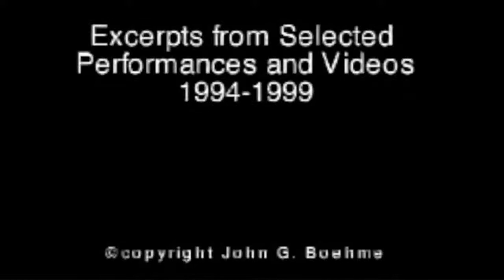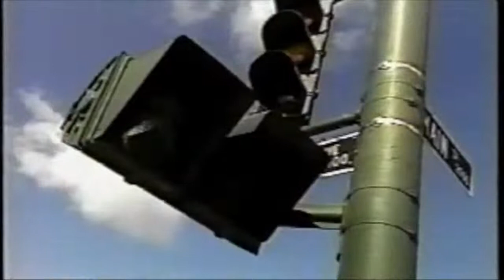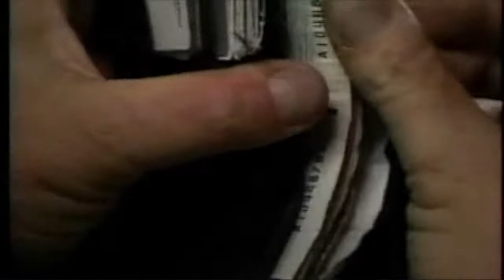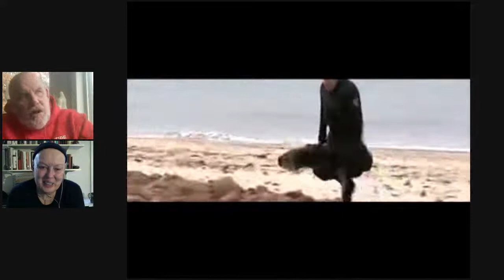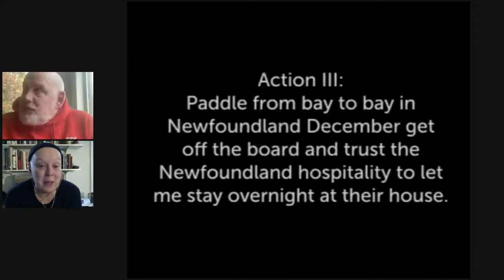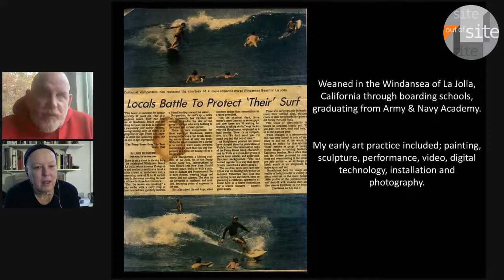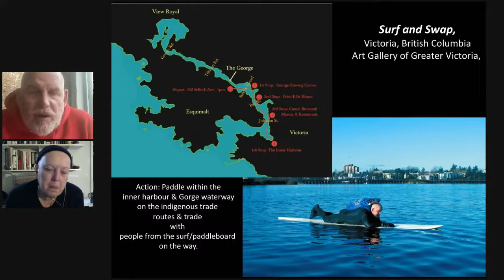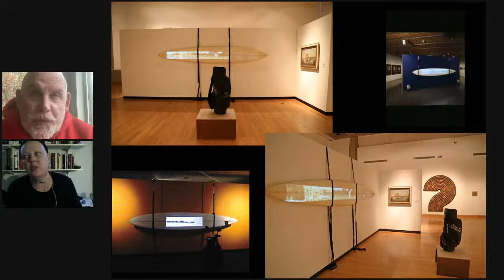Artist Focus with John G. Boehme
In our weekly conversations with artists we are thrilled to talk to people who often work as facilitators, organizing public performance happenings. This upcoming Saturday Beau Coleman will be in conversation with John G. Boehme who is an artist, educator and organizer of the Open Action Performance Art Network.

About John G. Boehme
John G. Boehme identifies as a cisgender white male of German and Scottish heritage in Victoria, BC, Canada the  lək̓ʷəŋən speaking homeland of the Esquimalt, Songhees peoples. His early art practice included painting, sculpture, performance video, digital technology, installation and photography. Boehme describes recent work as "trans-disciplinary" often employing performance, video, audio and objects in a number pieces simultaneously, Boehme is not constrained to any particular creative mode and therefore utilizes integrated approaches to realize the work. John continues to have exhibitions, screenings and participate in festivals across Canada, Australia, the Americas, United Kingdom, Europe and China. John is an Artist and Educator, teaching Performance Art, Ceramics and Sculpture as a continuing faculty of the Visual Arts Department at Camosun College.